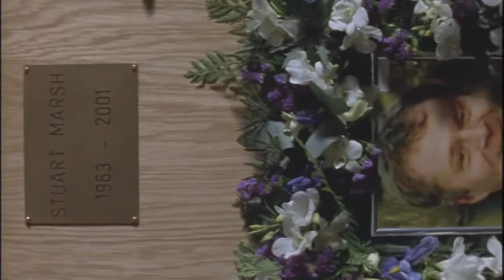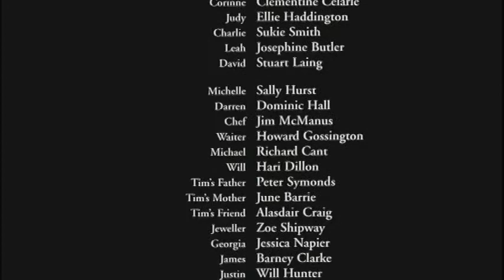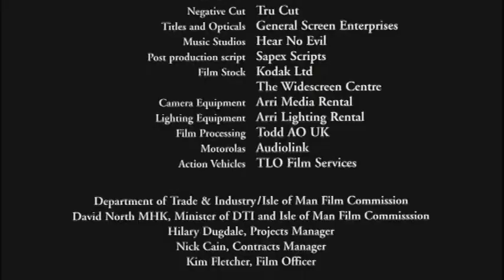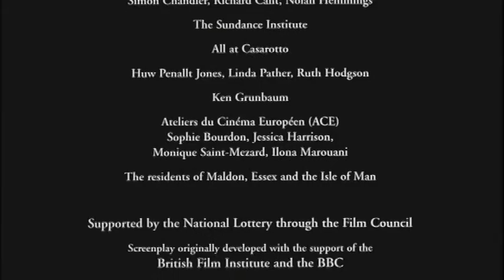Lawless Heart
2001 Film